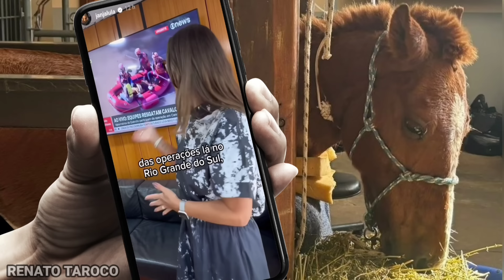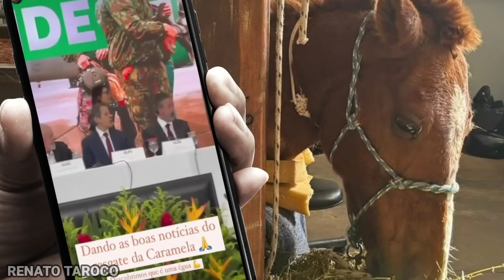Globo desmoralizada contrata seguranças no Rio Grande do Sul e Jojo Todynho acaba com o Lula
Globo desmoralizada contrata seguranças no Rio Grande do Sul / Jojo todynho exige ação de Lula / Janja e o Cavalo Caramelo / Prefeito de Farroupilha grava Paulo Pimenta